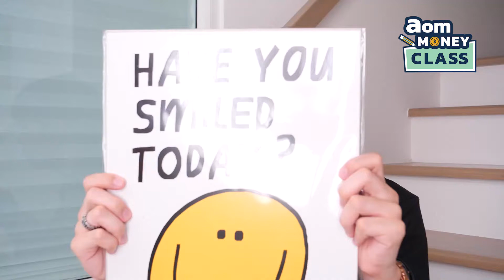ตกงาน! ประกันสังคมช่วยเราได้ ง่ายๆ เพียง 3 ขั้นตอน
ถ้าต้องมาตกงานช่วงนี้ คงจะไม่ใช่เรื่องดีเเน่ 😱😨
เเต่ประกันสังคมจะช่วยเราได้

เเล้วเราต้องทำยังไงติดตามได้ใน aomMONEY Class คลิปนี้กันครับ
สามารถกด Like เพื่อสนับสนุนและเป็นกำลังใจให้ aomMONEY
ติดตามความรู้ทางการเงินในช่องทางอื่นๆ ได้ที่
📌 กลุ่ม aomMONEY Class คลาสเรียนการเงินของคนรุ่นใหม่